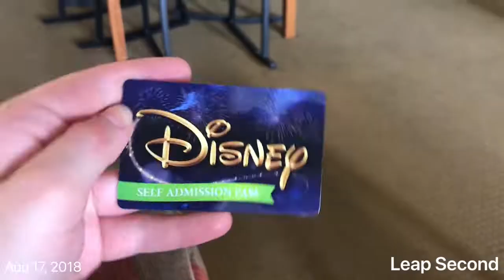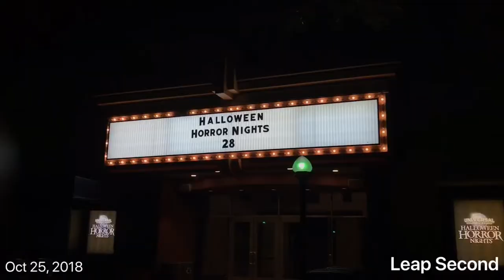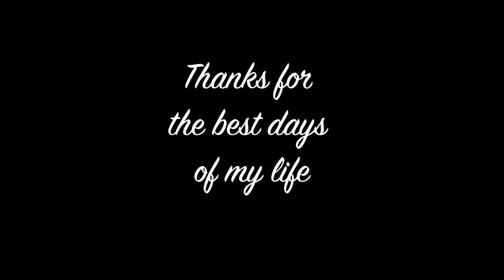A Second Everyday From My DCP || DCP Fall 2018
The Disney College Program has been the best experience of my life and I enjoyed every second of it.